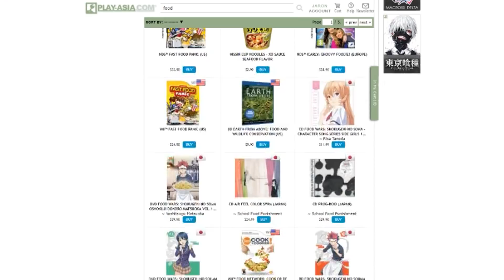AGL GOTEN AND PHY TRUNKS!!! BROLY EVENT SAIYANS VS SSJ4/VEGETA BLUE | DOKKAN BATTLE